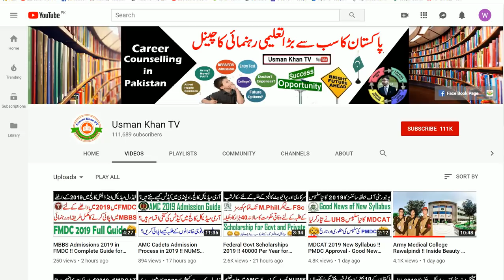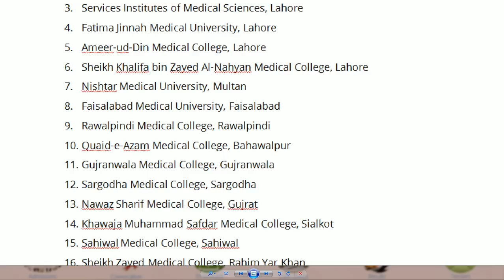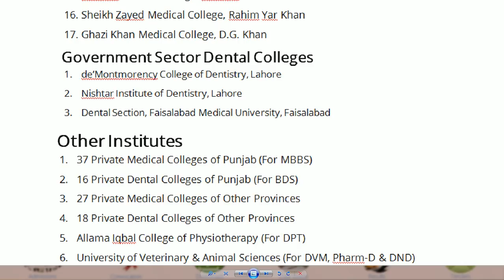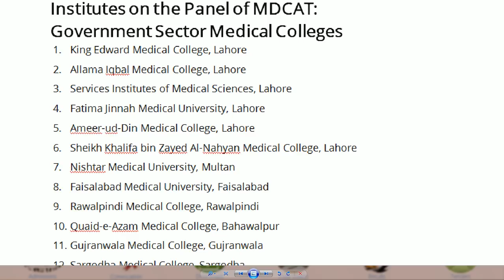Good News of MDCAT 2019 !! MDCAT Valid for More Than 150 Medical Colleges in All Pakistan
In This Video i will Tell You About Good News Of MDCAT 2019 . Medical Entry Test 2019 Will Be Valid for More Than 150 Medical Colleges